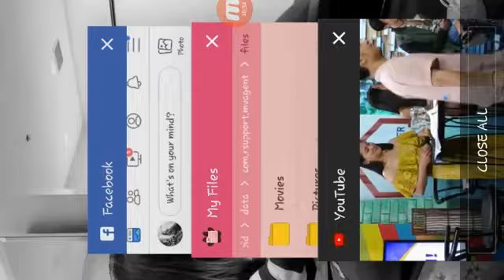Lights Camera Action with BIG FOUR